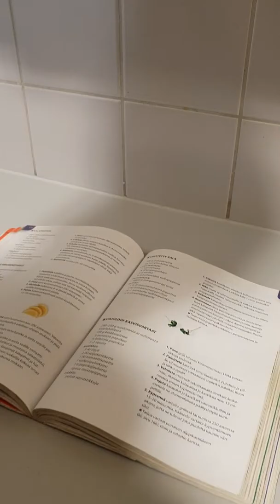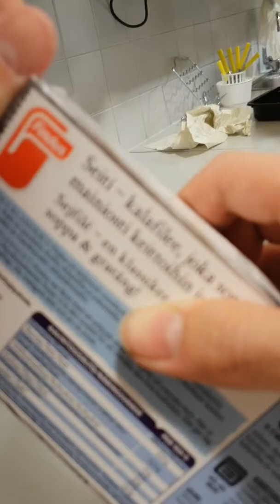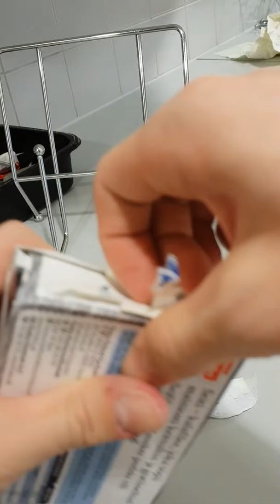Lisää köksä video jos tätä ei oo jo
Juu